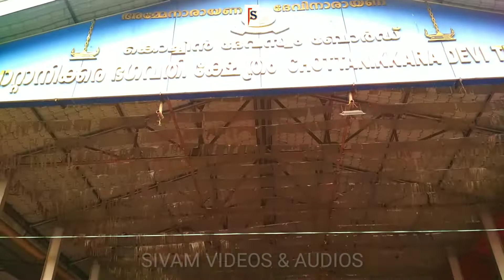CHOTTANIKKARA DEVI SONGS //USHAMALARIKSL //ലക്ഷ്മി ജി മേനോൻ//പരമേശ്വരൻ നമ്പൂതിരി//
SUNG BY                      LAKSHMI G MENON
MUSIC,
LYRICS BY                     PARAMESWARAN NAMBOOTHIRI

ALL RIGHTS ARE RESEVERD BY SIVAM VIDEOS AND AUDIOS

2020 HINDU DEVOTIONAL VIDEO
MALAYALAM BHAKTIGANAGAL
BHAKTIGANAGAL
CHOTTANIKKARA DEVI SONGS MALAYALAM
HINDU DEVOTIONAL SONGS MALAYALAM
NEW HINDU DEVOTIONAL SONGS
CHOTTANIKKARA NEW SONGS MALAYALAM
CHITTANIKKARA AMMA SONGS
CHOTTANIKKARA AMMA
CHOTTANIKKARA DEVI
DURGA SONGS
NEW DURGASONGS MALAYALAM
MALAYALAM DURGA SONGS
LAKSHMI SONGS
NEW LAKSHMI SONGS
LORD DURGA SONGS
LORD LAKSHMI SONGS
DURGA SONGS MALAYALAM
LAKSHMI SONGS MALAYALAM
SARASWATI SONGS
LORD SARASWATI SONGS
SARASWATI SONGS MALAYALAM
NEW SARASWATI SONGS MALAYALAM
2020 DURGA SONGS
2020 LORD LAKSHMI SONGS
2020 SARASWATI SONGS
SUPERHIT VIDEO
SUPERHIT SONGS
SUPERHIT CHOTTANIKKARA DEVI SONGS
NEW BHAKTIGANGAL MALAYALAM
SUPERHIT MALAYALAM DEVOTIONAL SONGS